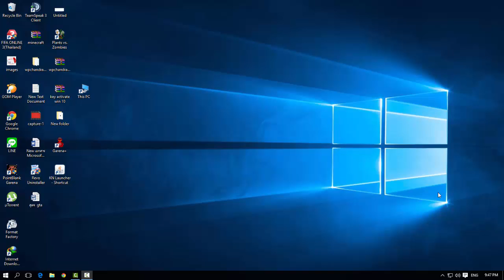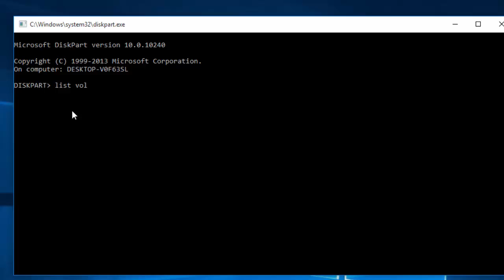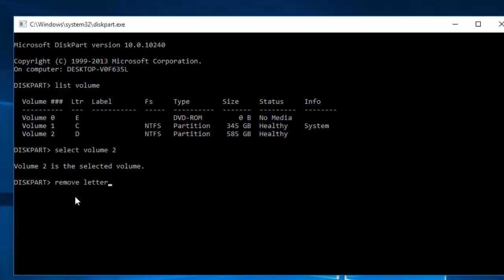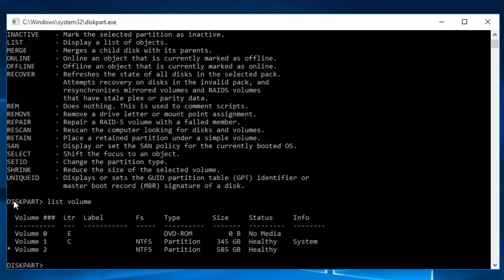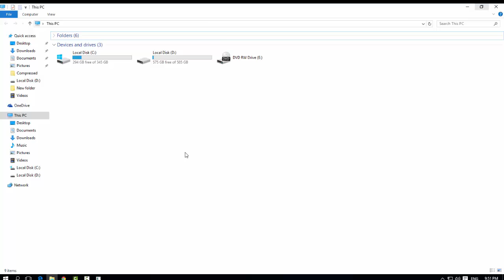อยากซ่อน Drive คอมพิวเตอร์ ไม่อยากให้ใครเห็น เรามีวิธี | Pinztv IT EP. 10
สำหรับคนที่ต้องการซ่อนไฟล์ไม่ว่าจะใช้สำหรับป้องการแก้ไขไฟล์ โปรแกรม ที่อาจถูกลบหรือย้ายที่ หรือแม้แต่ไฟล์ที่เป็นความลับแล้วไม่ต้อการให้ใครเข้าไปใช้งาน ในคอมพิวเตอร์และไม่อยากจะให้คนอื่นเห็น คุณสามารถที่จะซ่อนไดรว์ต่างๆ ได้ด้วยขั้นตอนง่ายๆ

การซ่อน ไดรฟ์ ในเครื่องคอม แบบง่ายสุดๆ | Pinztv IT EP. 10
อยากซ่อน Drive คอมพิวเตอร์ ไม่อยากให้ใครเห็น เรามีคำตอบ  | Pinztv IT EP. 10

PinzTV - อย่าลืม : กดติดตามใต้คลิป - กดรูปกระดิ่ง เวลามีคลิปใหม่ จะมีการแจ้งเตือน อัตโนมัติ [ชอบช่วยแชร์] รักคนดูทุกคน

[Donate] สนับสนุน ช่อง pinztv เพื่อซื้ออุปกรณ์ในการสร้างสรรค์คลิปวีดีโอ

    ▶ Favorites
    ▶ Share  ด้วยนะครับ

คลิปอะไรบ้างที่มีในช่อง pinztv ?
   ▶สอนลงโปรแกรม แอพใหม่ๆ รีวิวโปรแกรม รีวิวแอพพลีเคชั่น แอพมือถือล่าสุด แอพฟรี โปรแกรมฟรี การทำยูทูป youtuber สถานที่ท่องเที่ยว  ประเทศไทย เที่ยวในไทย การศึกษา การใช้โปรแกรมเบื้องต้น การใช้แอพเบื้องต้น แอนดรอยด์ android คอมพิวเตอร์ computor IT เทคโนโลยี โรงเรียน เด็กๆ  ยุค 4.0 Minecraft มายคราฟ